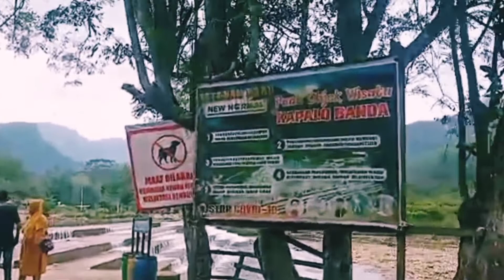PESONA KAPALO BANDA TARAM PAYAKUMBUH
Pesona kapalo banda taram payakumbuh ini menjadi aalah satu destinasi yang patut kita kunjungi.ini merupakan destinasi wisata payakumbuh dan destinasi sumatera barat

Kapalo banda payakumbuh ini.menyajikan keindahan alam yg sangat mempesona bagi setiap pengunjung yang datang kesini

Kapalo banda taram payakumbuh sumatera barat ini adalah pilihan yang cocok buat liburan bersama keluarga tercinta